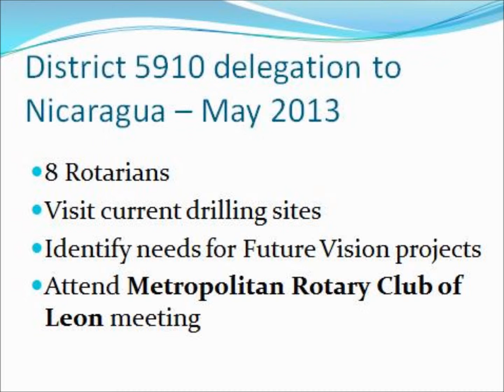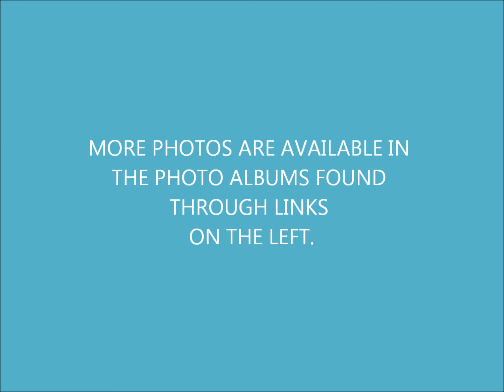District Water Well Project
2013 Water Wells in Nicaragua